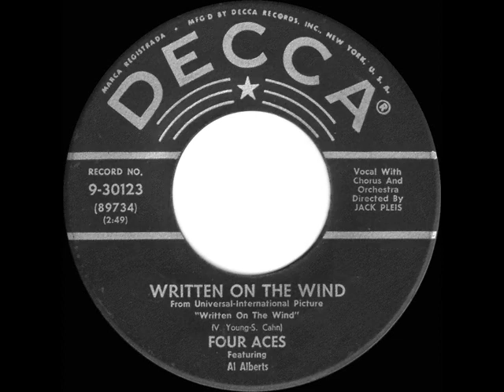1957 HITS ARCHIVE: Written On The Wind - Four Aces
Written On The Wind (Young-Cahn) by The Four Aces, featuring Al Alberts, orchestra and chorus conducted by Jack Pleis

The group’s last popular movie theme was also among the final songs co-written by the great Victor Young, who passed away before this film was released.  The popular Douglas Sirk drama starred Rock Hudson, Robert Stack, Dorothy Malone and Lauren Bacall.

Pop Chart Peaks: Cash Box #39, Music Vendor #60, Billboard #61